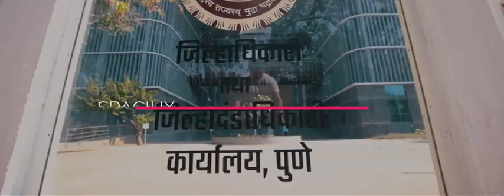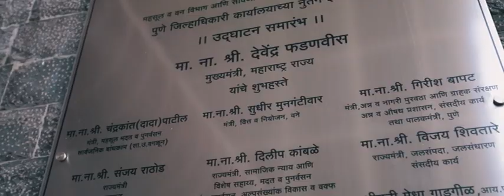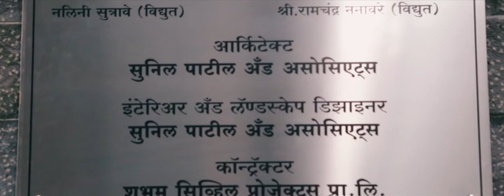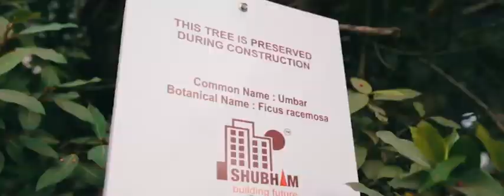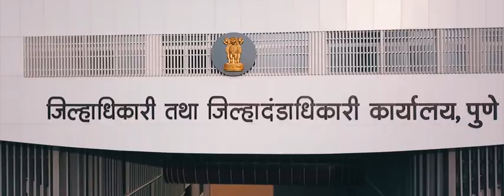Beautiful Offices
To distribute your films on OTT platforms, tell us about your film